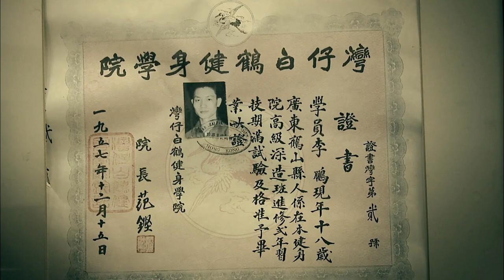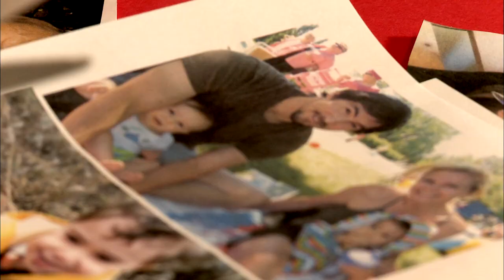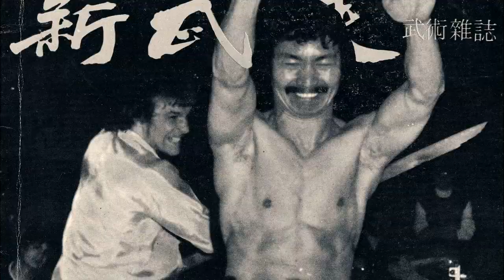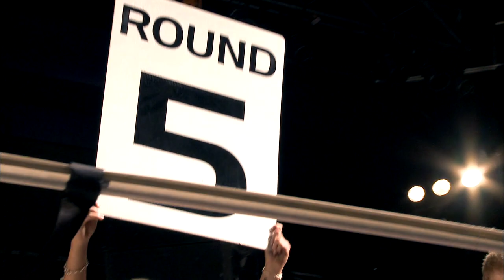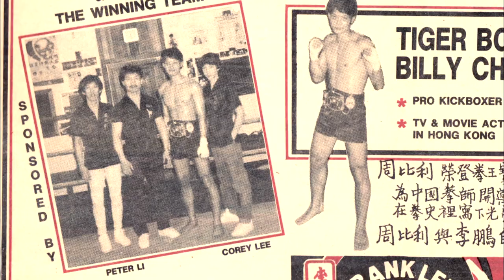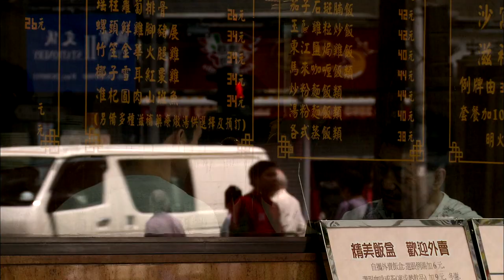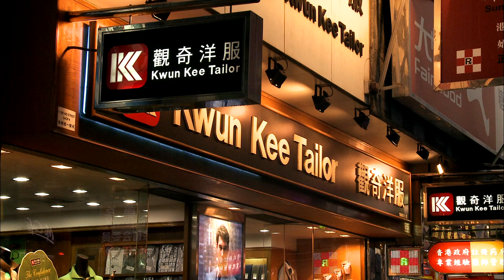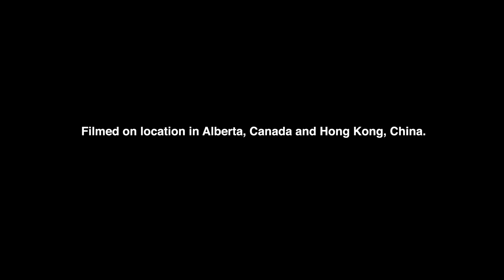Legend of a Warrior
In this feature length documentary, filmmaker Corey Lee attempts to reconnect with his father, renowned martial artist Frank Lee.

Directed by Corey Lee - 2012 | 78 min